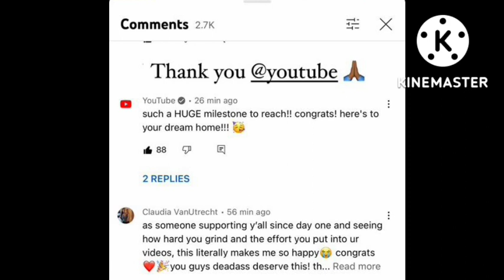Riss & Quan Congrats on your New Home + Their Friends, Family and YouTube 😳React to the News